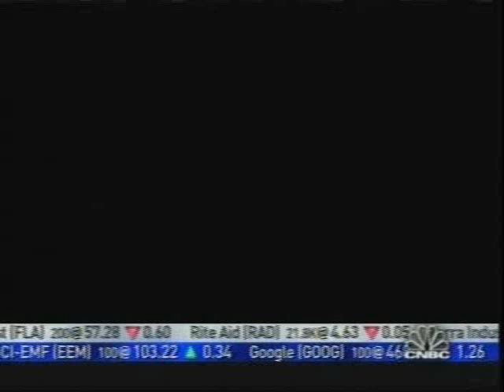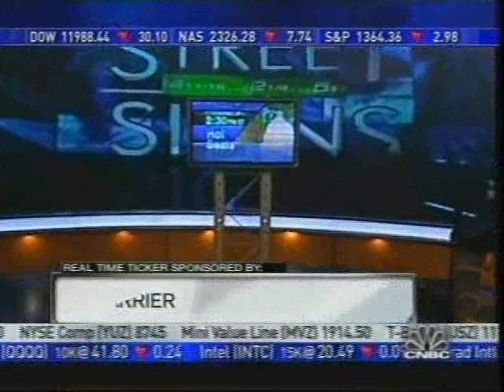Julian Robertson on CNBC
Julian Robertson appears on CNBC